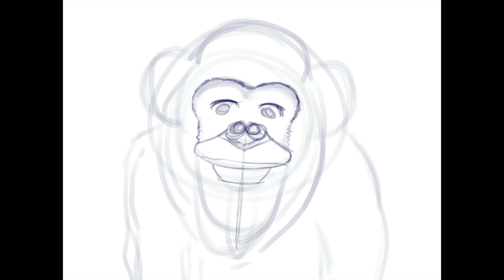How to Draw a Chimpanzee on Procreate DIGITAL Drawing/Painting (Time Lapse)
On this video is a digitally drawn/painted illustration of a Chimpanzee.

Devices used: iPad Pro and Apple pencil
App used: Procreate
Brushes used: Tinderbox, Wet Acrylic & Procreate Pencil.

Slow the video down to follow along if you like.